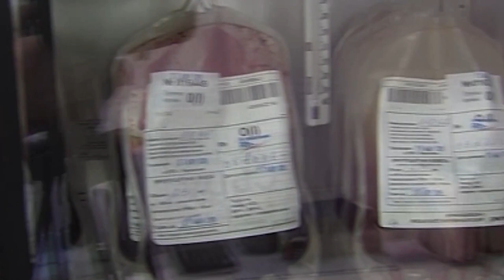Донорский день в Березниках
Пермская краевая станция переливания крови проведёт выездное мероприятие в Березниках. 6 марта жители Березников и близлежащих населённых пунктов могут пополнить банк донорской крови в Пермском крае. Необходима кровь всех групп.